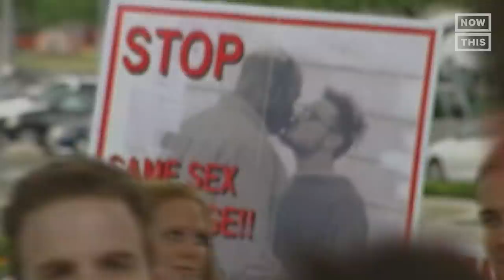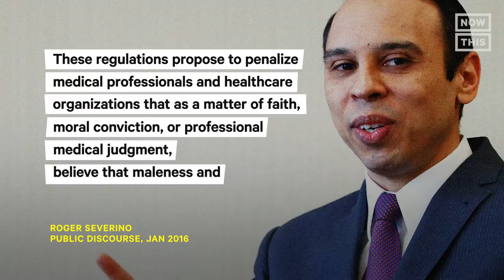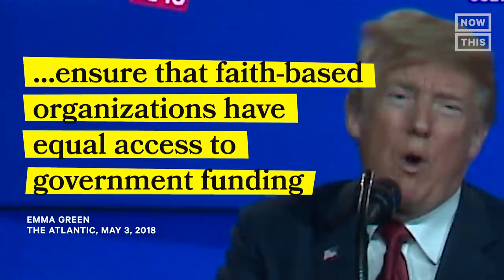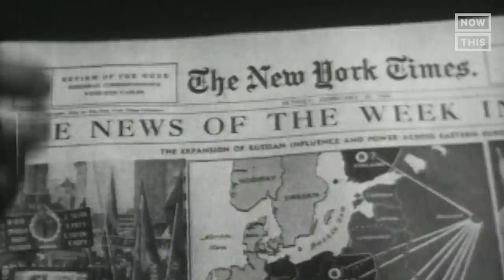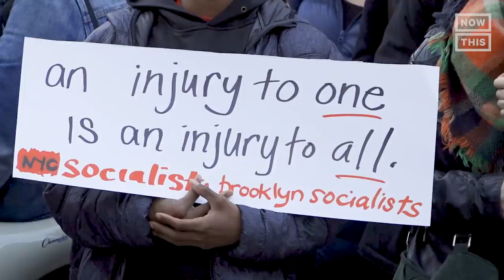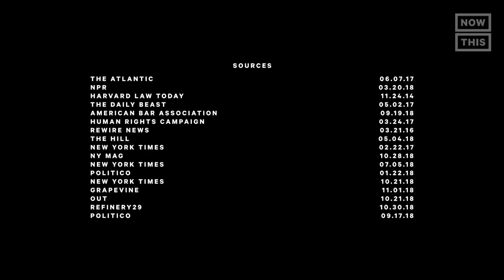Who Is Roger Severino? Narrated By Shakina Nayfack | NowThis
Roger Severino is the Trump appointee responsible for the recent rollback of health care protections for LGBTQ+ Americans. A conservative Catholic and the son of Colombian immigrants, Severino went on to Harvard Law before getting his hands dirty in the fights for ‘traditional’ marriage, the restriction of contraception, and the ‘religious rights’ of defenseless corporations. Shortly after Trump appointed the zealot to head the Office for Civil Rights in the DHHS, it was reported that the department was working on redefining ‘sex’ as medically determined at birth. So how did a man who survived racist discrimination as a child go on to use his power to write 1.4M trans Americans out of existence?